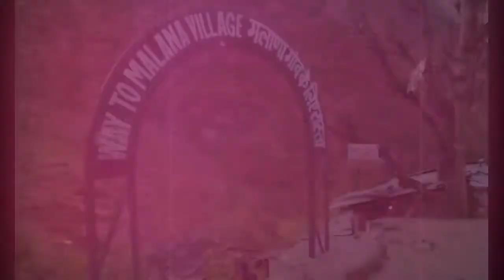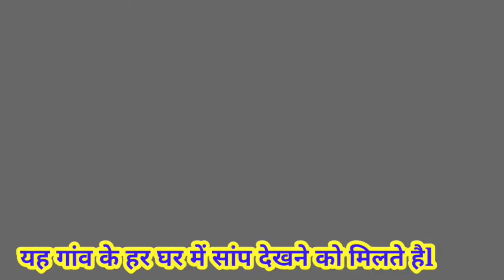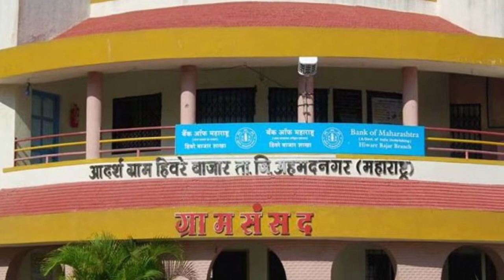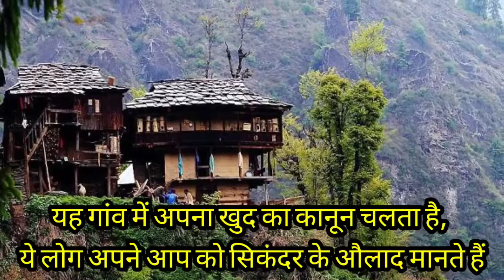भारत देश के 15 अजायबी गांव Unique Villagesof India@Jagdish Vaghela